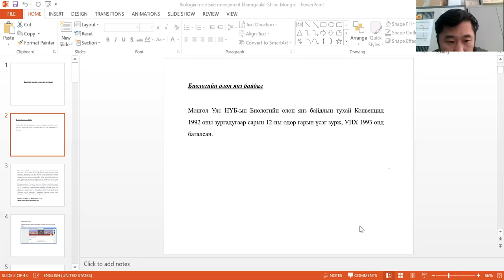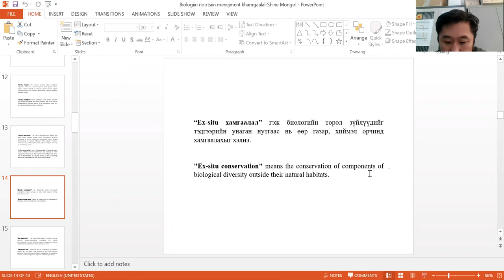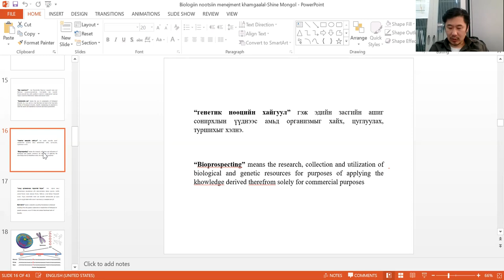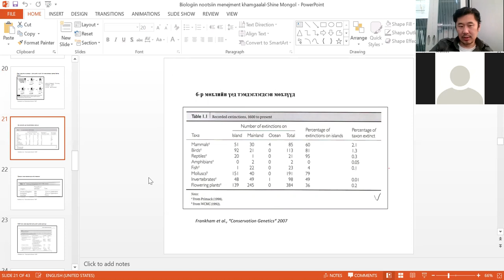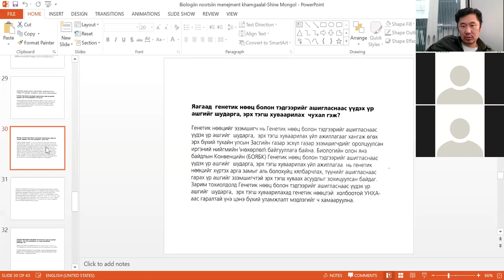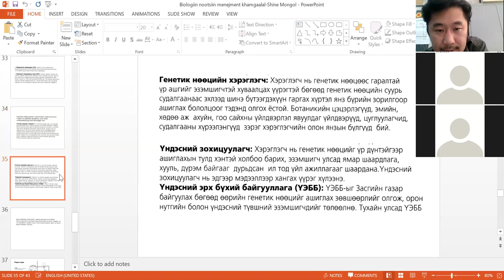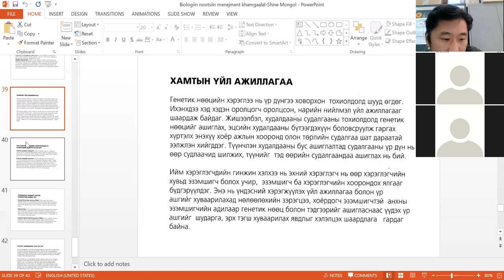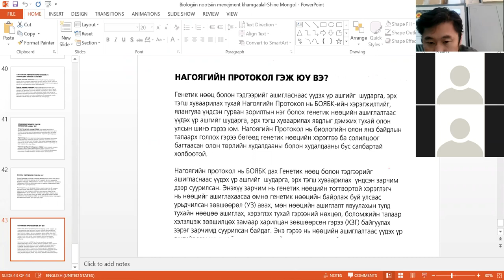Биобүтээгдэхүүн хөгжүүлэлт 2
Биоинженерчлэл хичээлийн хөтөлбөр